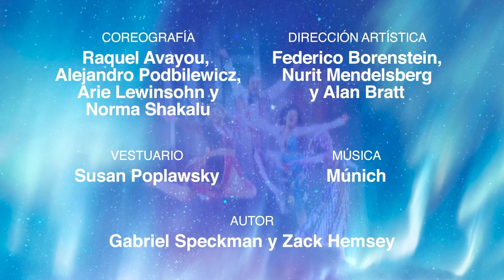48 FESTIVAL AVIV - KAHDABEKS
Kahdabeks
Dánzico - Punto CDI Monte Sinai

Coreografía: Raquel Avayou, Alejandro Podbilewicz, Arie Lewinsohn y Norma Shakalu
Dirección artística: Federico Borenstein, Nurit Mendelsberg y Alan Bratt
Vestuario: Susan Poplawsky
Autor: Gabriel Speckman y Zack Hemsey

MUNICH, 1972